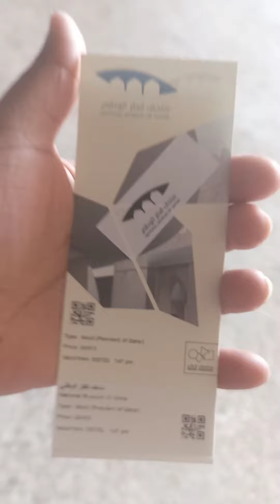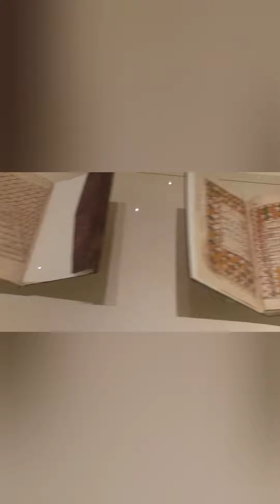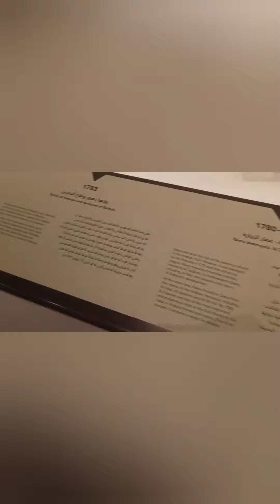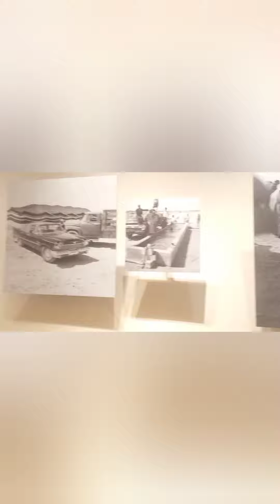CAN'T BELIEVE WHAT I SAW!!!